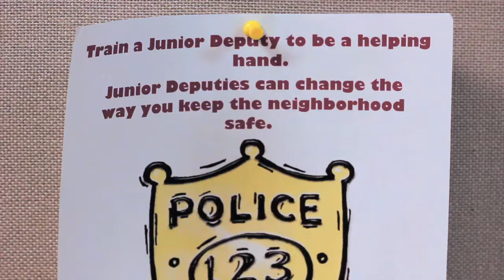MO & the Cheese Ep.06 - Socks, Guns, & Fanny Packs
MO & the Cheese look to interrupt a big arms deal with the help of their inside man, Cinnamon Tony, and newly trained Junior Deputy, Bearclaw.

Created by:
 Connor Bergeron, Billy O'Donnell, & Michael O'Donnell

Written by:
 Connor Bergeron & Billy O'Donnell

 Directed by:
 Connor Bergeron

 Cinnamon Tony -- Connor Bergeron
 MO -- Michael O'Donnell
 The Cheese -- Billy O'Donnell
 Bearclaw - Richard Barry
HI-Top Socks 1...Ahmed Ashour
HI-Top Socks 2...Jose Silva
Diamond Pack 1...Drew Dirr
Motorcycle Mama...Ben Harrington
Chief -- Greg Zuerblis
Officer Duke -- Matt Carrier
Officer Amos -- Charles Peck
Officer Greasy Janis...Samantha Bergeron
Officer Ugly Crier...Emily Quinlan
Officer Babe...Maura Donelan

Producers -- Connor Bergeron & Billy O'Donnell
 Editor -- Connor Bergeron
 DP -- Connor Bergeron & Omar Abilmona
 Cameraman -- Omar Abilmona, Connor Bergeron
 Sound Department -- Omar Abilmona
Key Grip -- Bim Mamber, Ahmed Ashour, John Tierney, & Ben Harrington